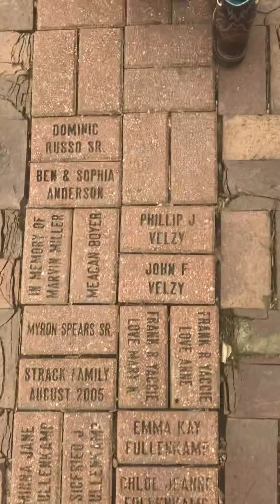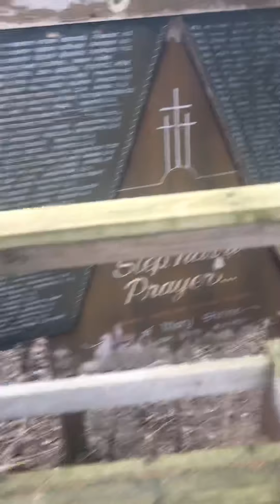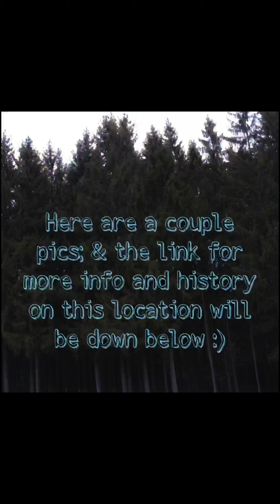Adventure Time 2020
A little walk we took march 13th :) 2020. I did use a bad word in the video but it was only once. :( idk how to edit out language yet, if you know how let me know :) please. Thank u for checking out our video.

IF the link doesnt work let me know also. I can try to fix that.